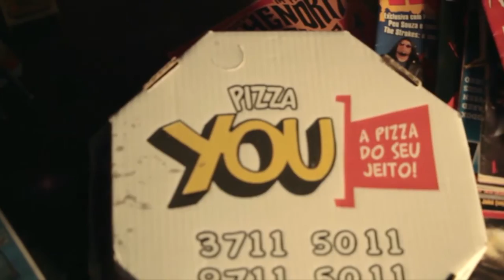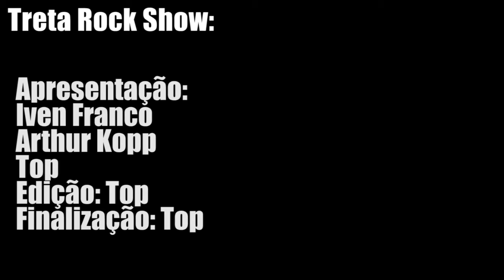#82 TRETA ROCK SHOW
Tretas do Rock segunda edição. Entrevista com as bandas, Venda Velha, Old Family, Avalanche.
Iven Franco e Arthur Kopp no comando do Treta.